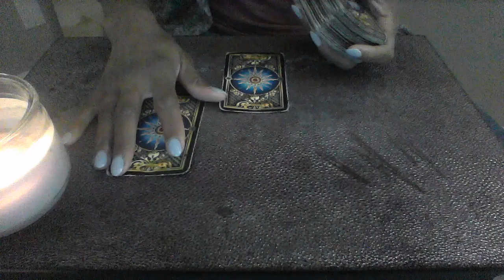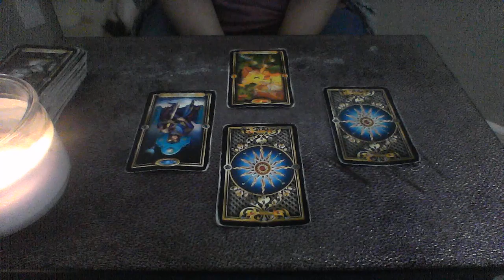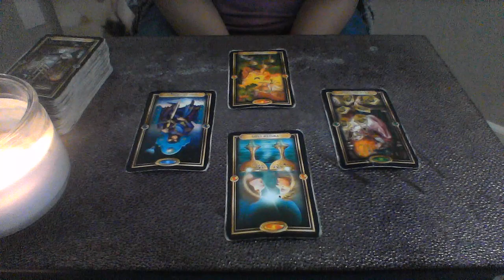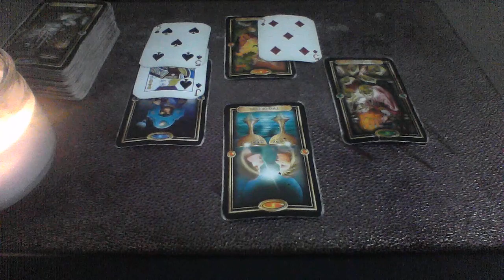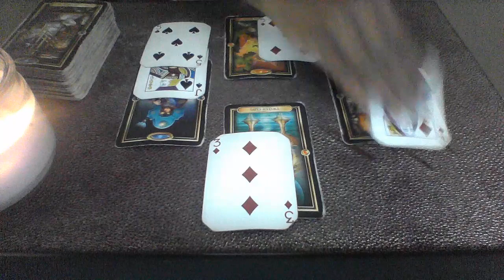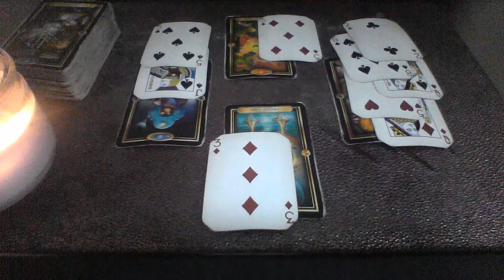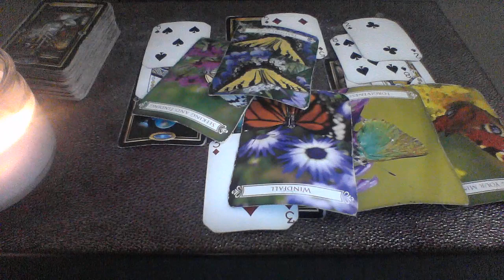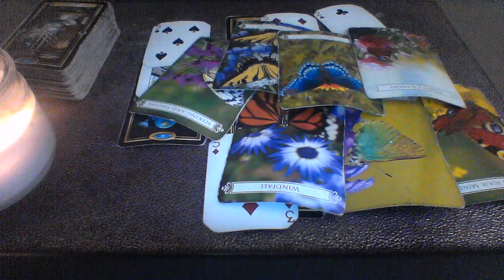LIBRA SEPT 1 7 2019 MAKING DECISIONS FOR YOU AND SOMEONE ELSE